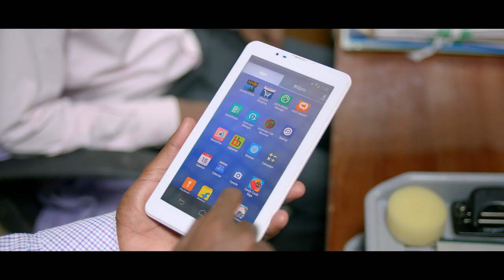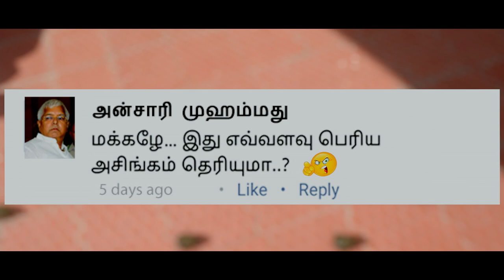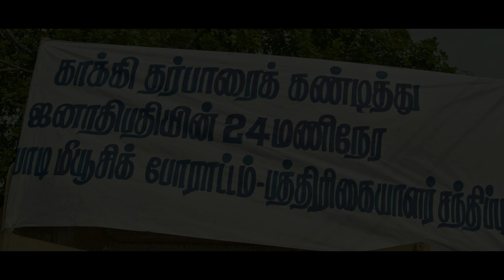2020ல எப்படி இந்தியா வல்லரசாகும்?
Joker movie scenes!

Credits:
Star Cast - GuruSomasundaram, Mu.Ramasamy, Ramya Pandian, GayathriKrishnaa, Writer Bava Chelladurai, Writer S.Balamurugan
Director Of Photography - Chezhiyan
Music Director - Sean Roldan
Editor - Shanmugam Velusamy
Art Director - Satheesh Kumar
Lyrics - Yuga bharathi, Ramesh Vaidya (“Chellama…”)
Stunt - Vicky
Stills - Naresh
Costumes – Perumal Selvam
Make-Up – L.V Raja
P.R.O - Johnson